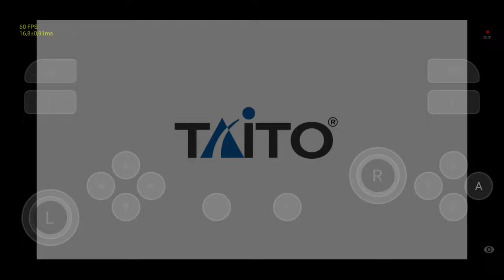skyline emulator latest touhou spell bubble gameplay on Snapdragon 845 (poco f1)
Rom pixel experience plus a12 latest